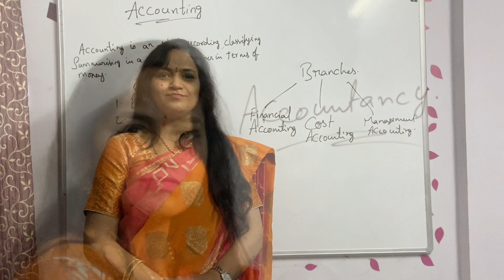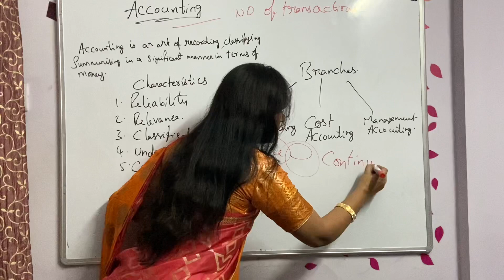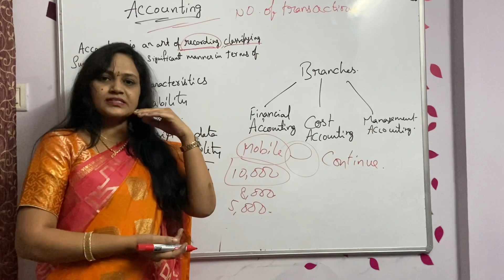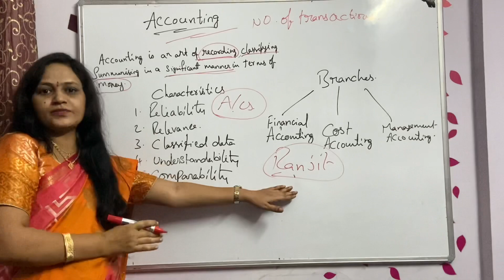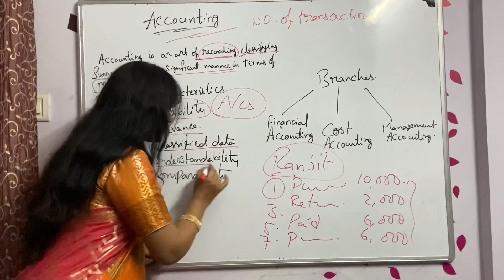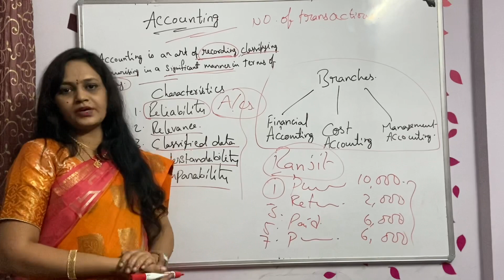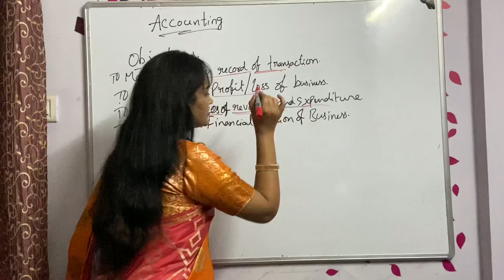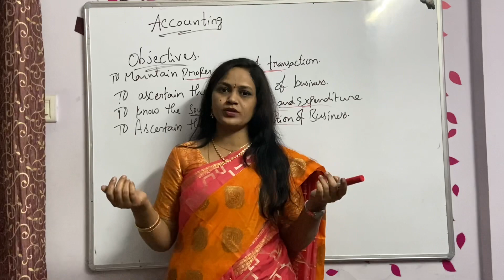Accounting meaning and objectives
In this video explained meaning of Accountancy, Characteristics, types and objectives for class 11 NCERT syllabus